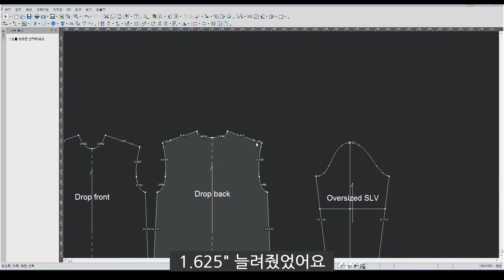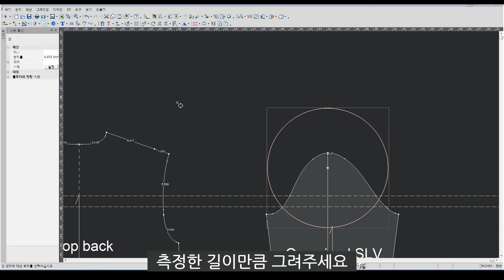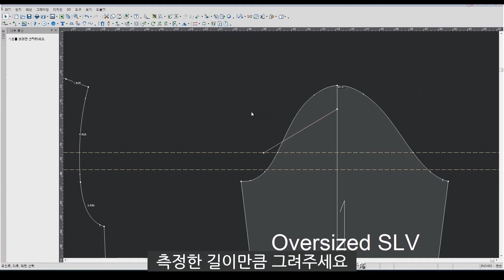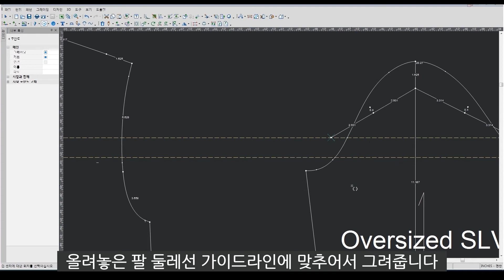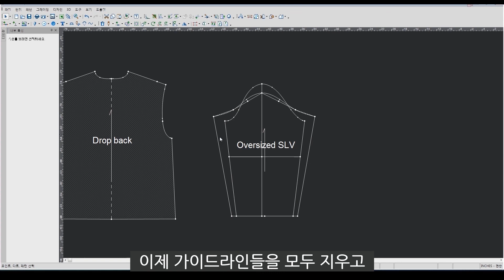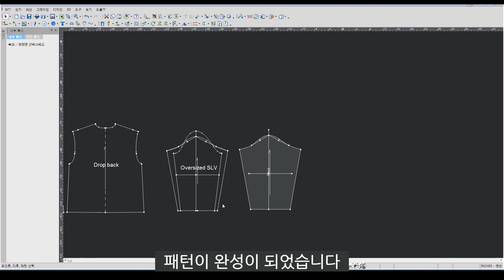Pattern CAD(optitex) S.H Drop pattern(Sleeve) - 패턴 캐드(옵티텍스) 드롭 패턴(소매)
How to change from oversized pattern to drop shoulder pattern
You can also draw by hand! Guidelines will help you draw more easily

박스원형을 가지고 쉽게 만드는 드롭패턴입니다.
수패턴으로 따라 하셔도 됩니다.
가이드라인이 있어 더 쉽게 그릴 수 있습니다.